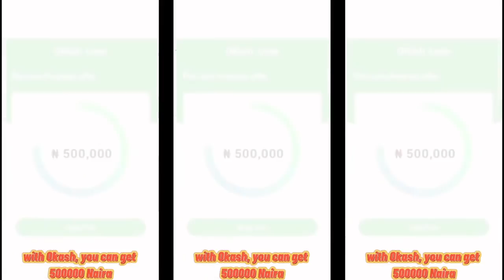OKash Nigeria-ng-en-392-OKash - Safe and reliable personal loan in Nigeria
OKash makes it efficient for you to access credit anytime, anywhere. Loan Products: Tenure: We will require your repayment from 91 days to 365 days*. Loan Amount: from NGN 3,000 to NGN 500,000. Interest Rate: With a minimum of 0.1% up to 1% Our interest rate is calculated on a daily basis. Annual interest rates from 36.5% to 360%. Origination Fee: Range from NGN 1,229 – NGN 6,000 for one-time charge